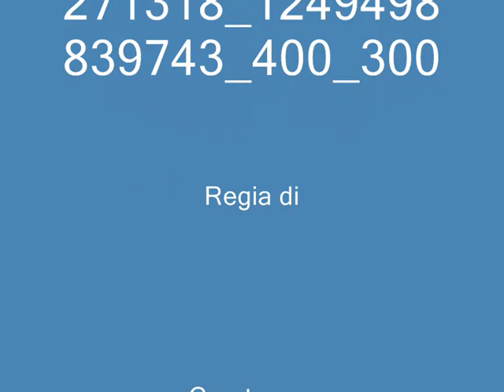Michael.wmv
è il  mio primo video...non è un gran che..non so nemmeno io come ci son riuscita..ma l'ho fatto solo per te amore mio..it's all for love..